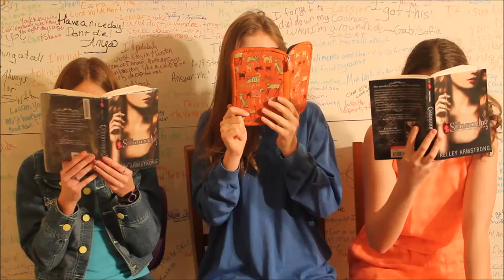The Summoning (Kelly Armstrong) Preview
Hello, Internet!  This is our preview of Kelly Armstrong's The Summoning, go read it.